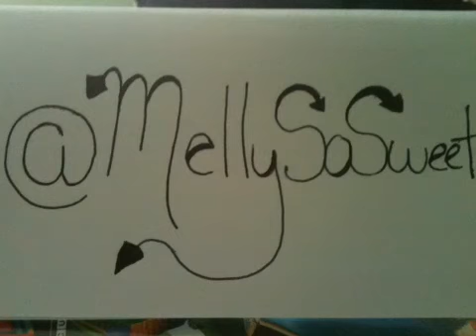I cant stand Bums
I can stand these nasty ass bums smh